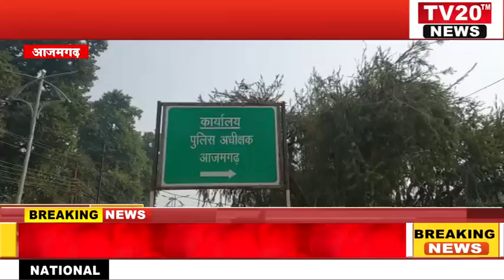AZAMGARH, मुकदमे में फंसे पीड़ित पहुंचे एसपी दरबार, लगाईं न्याय की गुहार